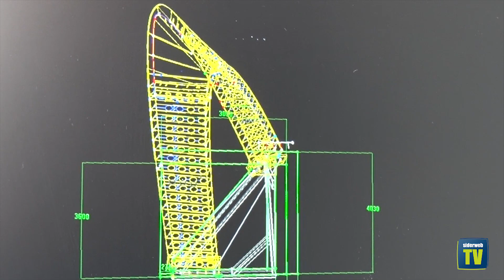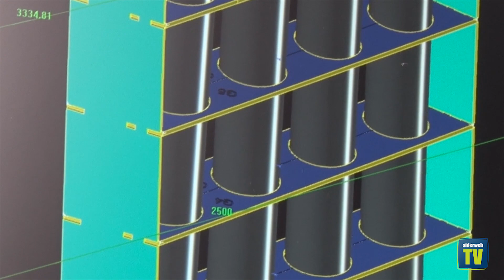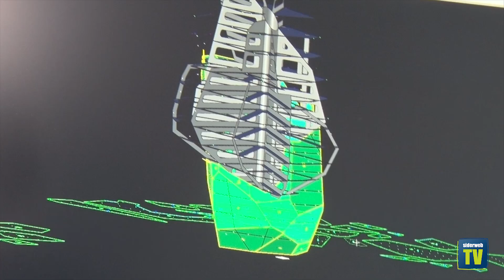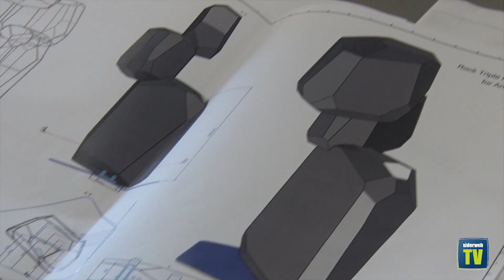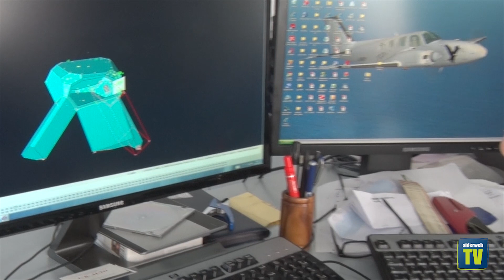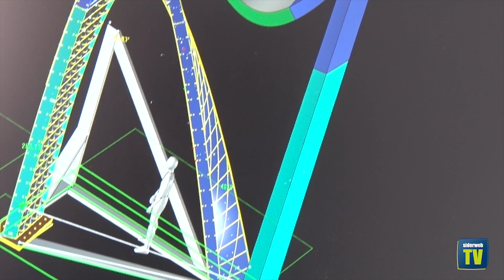Metal Sistem: capolavori d'acciaio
Diciotto persone che vi lavorano - titolari compresi - ma con le proprie "creazioni" presenti in ogni luogo del mondo, tra gallerie d'arte, musei, showroom e case da sogno. Metal Sistem, azienda di Cantù (CO), presenta la propria attività nel mondo del design e dell'arte in occasione della fornitura della struttura di «Life Electric», la scultura - installazione firmata dall'archistar Daniel Libeskind e che si ergerà sul lago di Como.